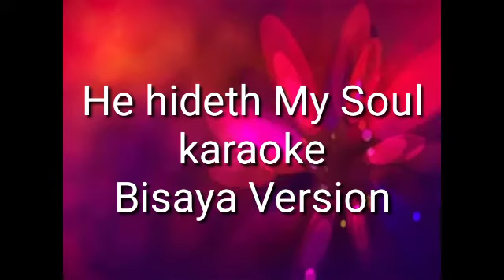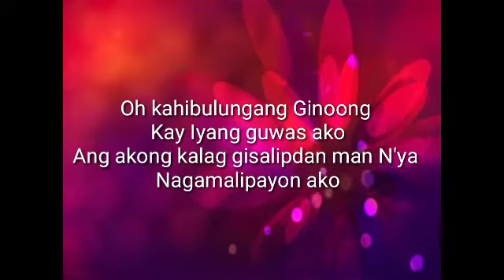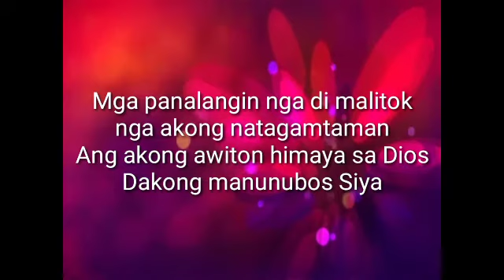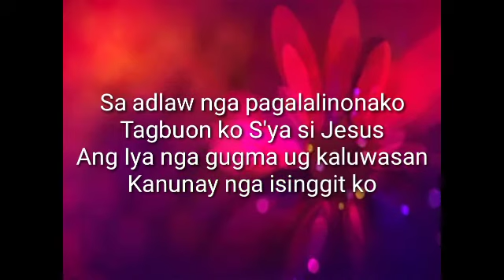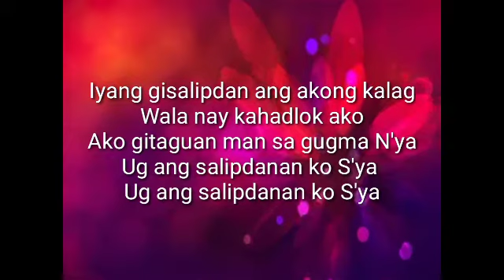HE HIDETH MY SOUL | BISAYA | KARAOKE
Bisaya Hymnal Christian karaoke Song.

Gibuhat ko kini, Ang pag butang ug Bisaya NGA lyrics  sa instrumental music Aron pag inspire to those who are not understand English. this is for Bisaya Christian only.
specially sa atong mga tigulang  na nga kaigsoonan diha kang Kristo.